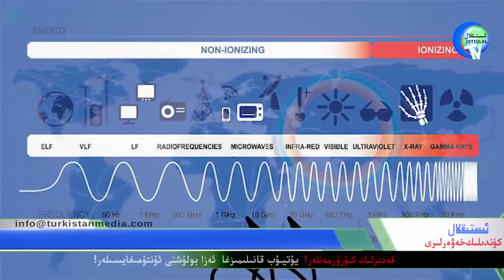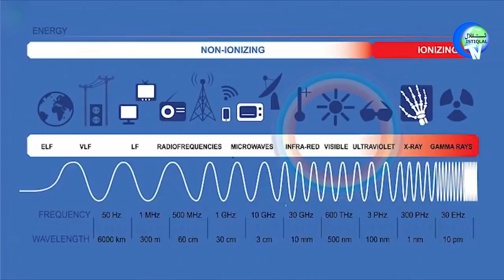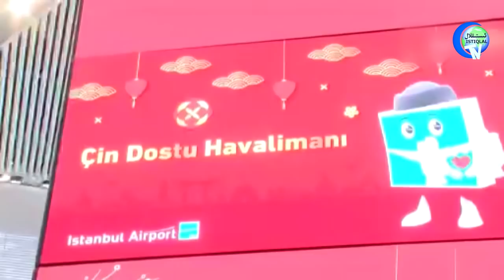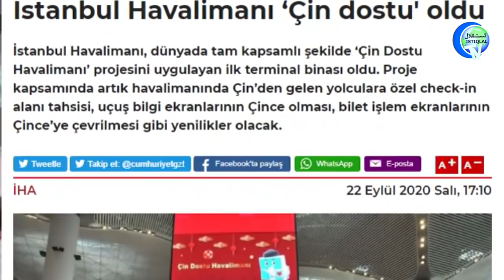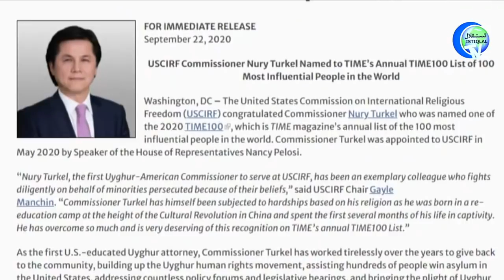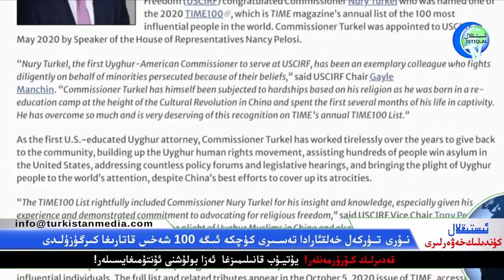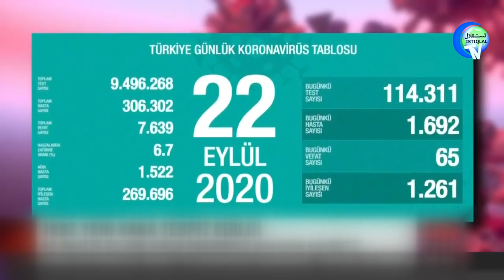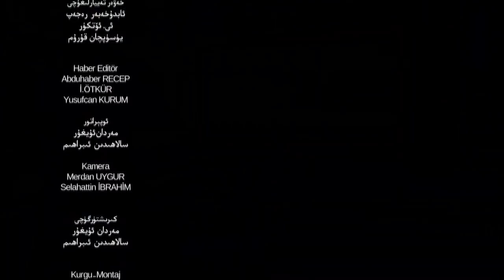ئىستىقلال كۈندىلىك خەۋەرلىرى 2020-09-23، ئۇيغۇرلارغا ئالاقىدار يەنە بىر قانۇن لايىھەسى ماقۇللاندى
ئىستىقلال كۈندىلىك خەۋەرلىرى 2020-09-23، ئامېرىكا ئاۋام پالاتاسىدا ئۇيغۇرلارغا ئالاقىدار يەنە بىر قانۇن لايىھەسى ماقۇللاندى
Istiqlal Kundilik Xewerliri 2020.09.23 / Amérika Awam Palatasida Uyghurlargha alaqidar yene bir qanun layihesi maqullandi